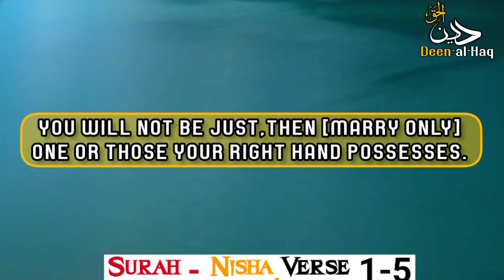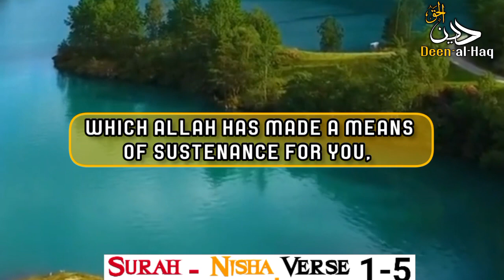Surah Nissa, Verse 1-5,| Translation in Urdu, English| deen_al_haq